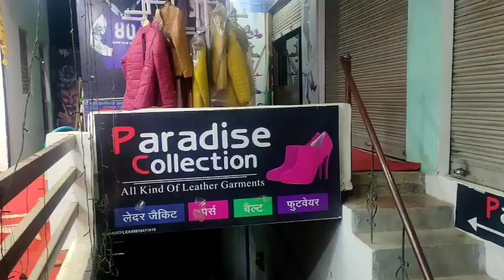Lalitpurv LiveTv शहर के बाहुबली नगर जैन मंदिर जी आर्यिका आर्दशमति ससंध सानिध्य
में सिद्ध चक्र महामंड़ल विधान के धार्मिक आयोजन.